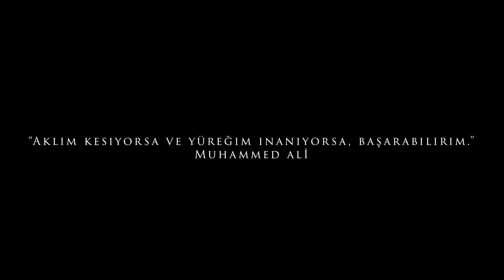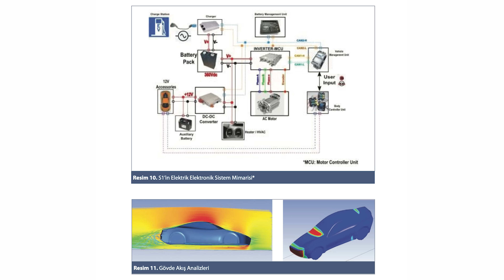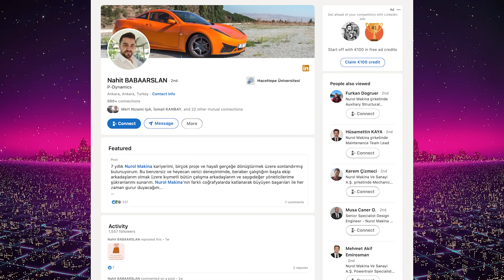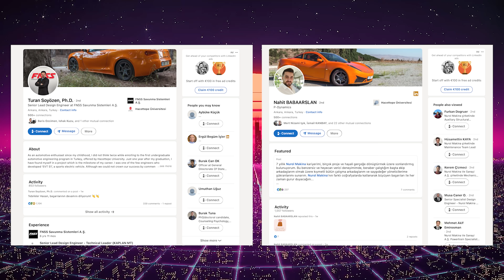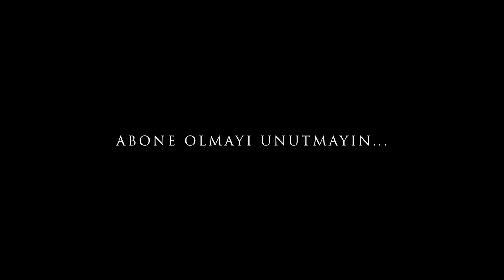Destek bulamayan yerli otomobil | Kısıtlı imkanlarla geliştirilen EVT S1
Hayaller büyük olduktan sonra, imkanlar sınırlı da olsa ortaya heyecan verici sonuçlar çıkabiliyor. İşte onlardan biri de EVT S1. Hacettepe Üniversitesi'ndeki bir düzine genç mühendisin 2012 yılına başladığı yerli ve milli elektrikli otomobil projesi,  destek bulamadığı için iptal olmuş, büyük bir fırsat kaçmıştı. Henüz elektrikli otomobiller bu kadar revaçta. değilken başlayan proje, genç mühendislerin tutkusuyla meyvelerini vermiş ancak buna rağmen destek bulunmadığı için üretime girememişti.